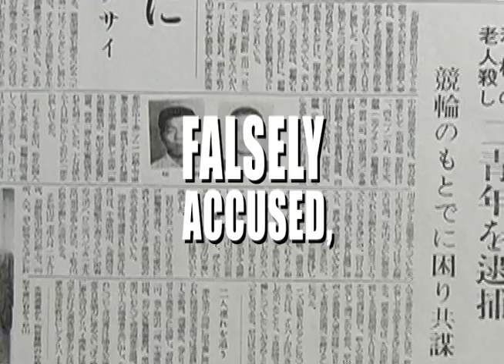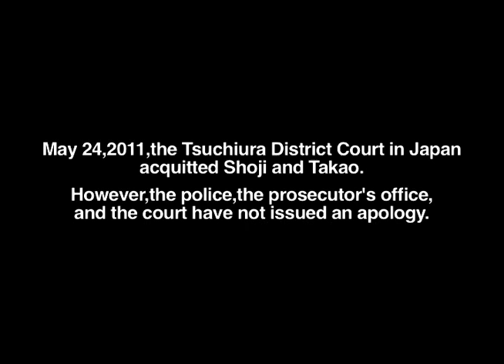Shoji & Takao Trailer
Documentary Film